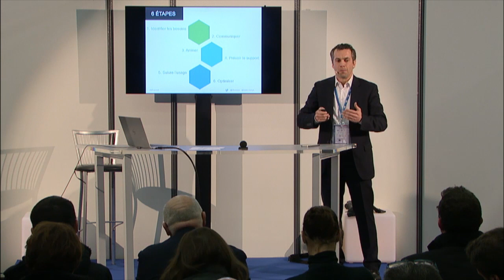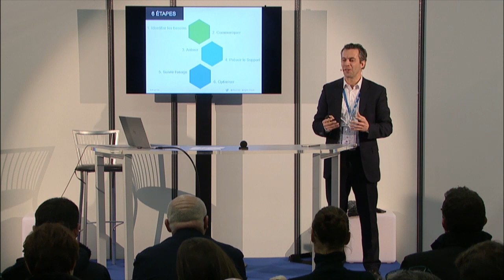Tutoriel - Outils collaboratifs : les clés pour que vos collaborateurs en tirent vraiment profit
Aujourd'hui, beaucoup d'entreprises investissent dans des outils de réunions à distance sans qu’ils soient bien utilisés par leurs collaborateurs, et donc rentabilisés. Revue des étapes indispensables qui favorisent l’adoption et le bon usage de ces solutions par vos équipes et améliorent leurs échanges et leurs projets.

Intervenant :
Sébastien ROUSSEAU Directeur général Effi'Connect